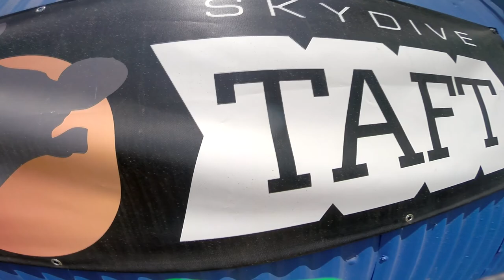Deborah Chavdarova Skydive Taft.